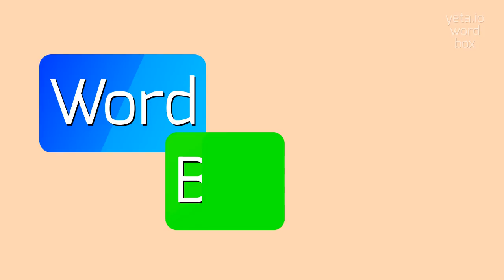How to say "camouflet"! (High Quality Voices)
Watch in this video how to say and pronounce "camouflet"!